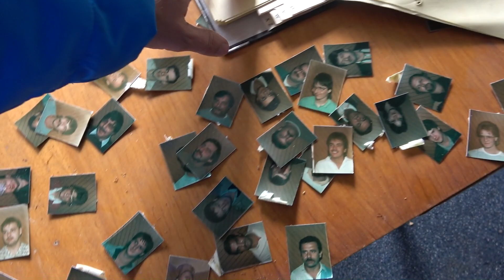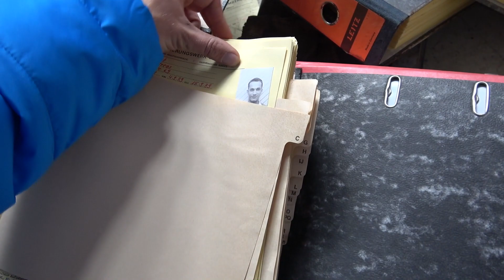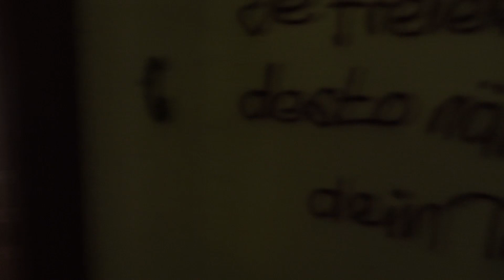Haufenweise Patientenakten in unheimlicher Heilstätte gefunden 😮/ S07E6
Es ist ein Gelände das regelmäßig von Geisterjägern und Adrenalinjunkies heimgesucht wird.
Doch was macht die Ehemalige Tuberkulose Heilstätte so besonders?
Sind es die Patientenakten und deren Geschichten oder ist es einfach der gruselige Charme, der riesigen Gebäude?

Anmerkung: Als Dankeschön werden alle Unterstützer in den nächsten Videos im Abspann erwähnt.

***Der Bunker***

*** Unsere Ausrüstung***
Taschenlampe 1
Taschenlampe 2
Taschenlampe 3